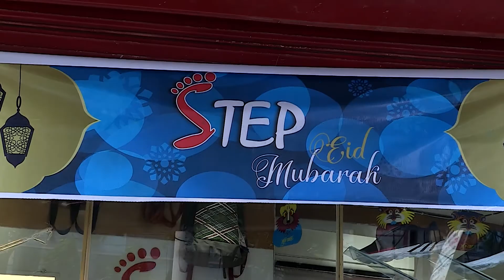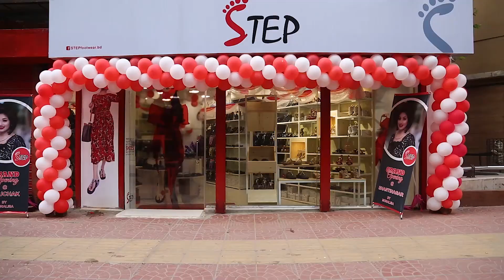অভিনেত্রী অহনা এলেন জুতো কিনতে !?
Step Footwear is a Bangladeshi Footwear brand  and Accessories which focuses on producing comfortable and stylish footwear at relatively affordable prices.

Periwinkle is a  boutique shop where you will find fashionable cloths for kids & teens.